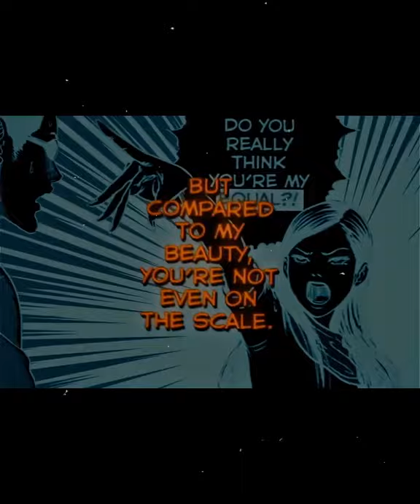Rich Girl - Tomie Kawakami edit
credits for: @xdaijen